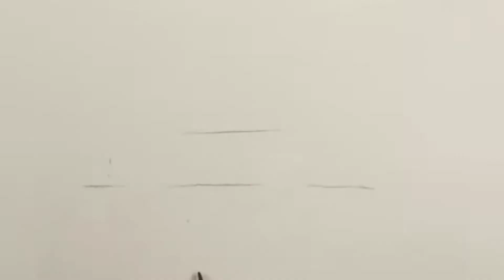How to Draw Realistic Lips (Mouth) - Easy Step by Step Tutorial For Beginners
In this video I'll show you how can u draw lips & shade in a very easy way this video is for those who want easy methods to draw human figure. I hope u understand & enjoying this video.